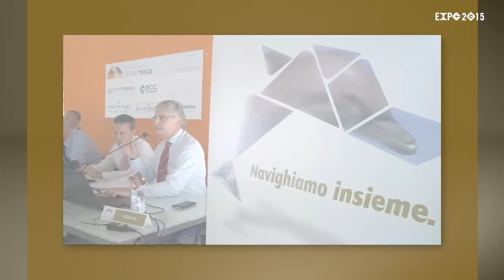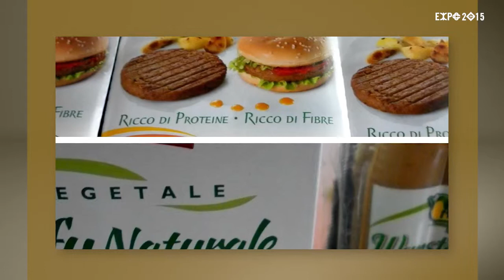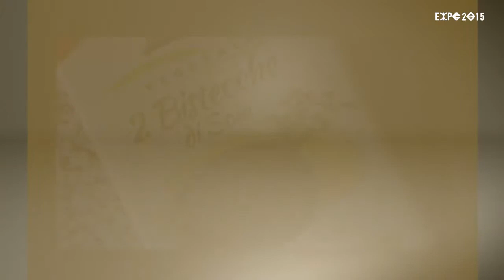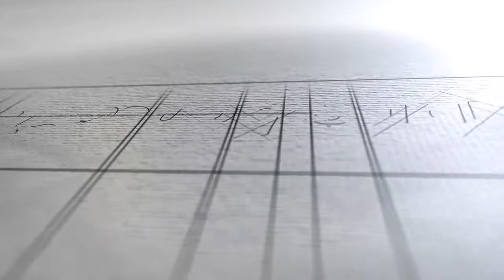Natura Nuova ad Expo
La BCC ravennate e imolese, tramite Iccrea BancaImpresa, protagonista ad Expo con Longanesi di Natura Nuova.